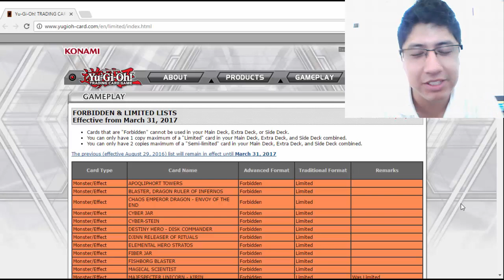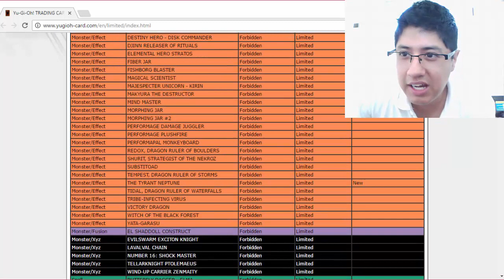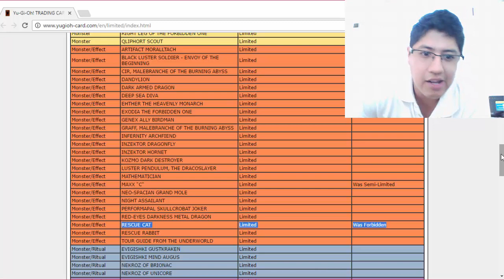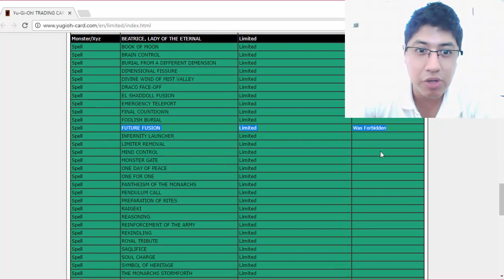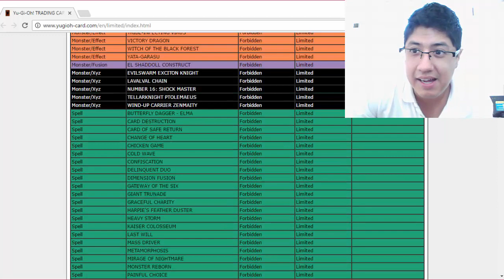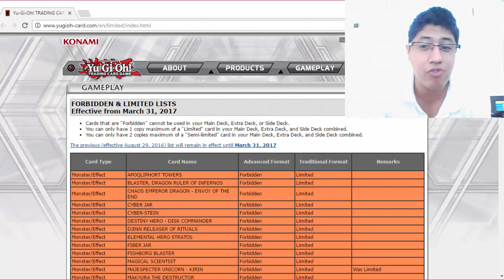Reaccionando a la nueva Ban List TCG (después de mil años apareció)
FACEBOOK: Duel Zone Jorgito Mendias

en YGOpro me encuentras como:
(DZ) jorgitoM